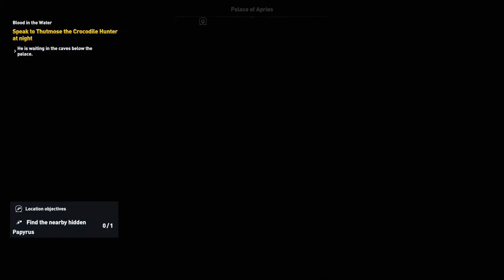Assassin's Creed Origins Gameplay Walkthrough PART 40 - BLOOD IN THE WATER